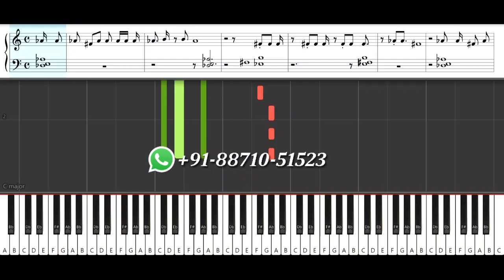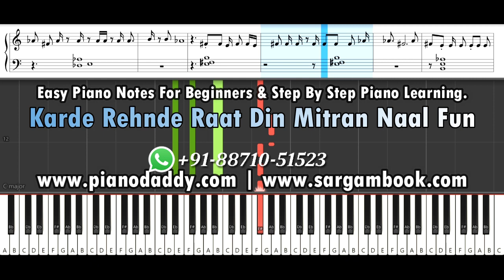Yaara (Happy New Year) Guru Randhawa Piano Tutorial And Piano Notes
Free Music Education On Piano Daddy. Learn Piano Online By Piano Instruction And Piano Lessons By Sanchit Telang. Piano Daddy is a biggest music education schools Online. We have huge collection of online piano lessons by which you can easily Learn To Play Piano On You Home.